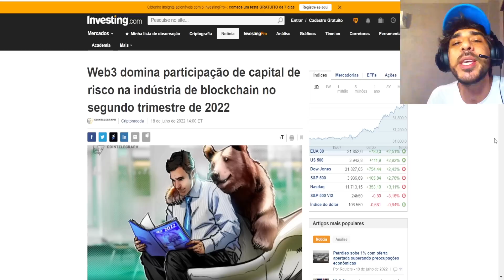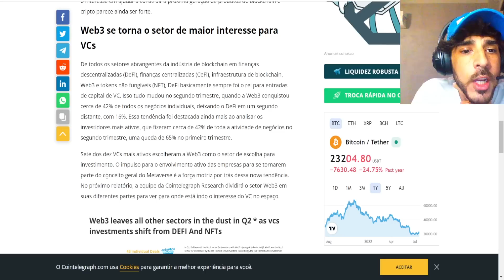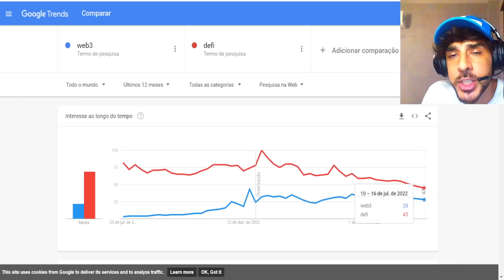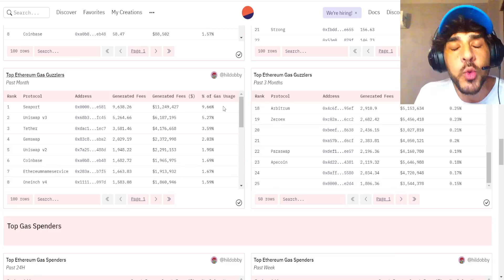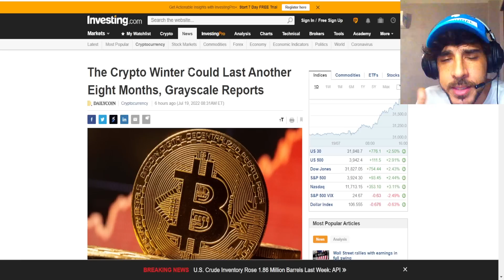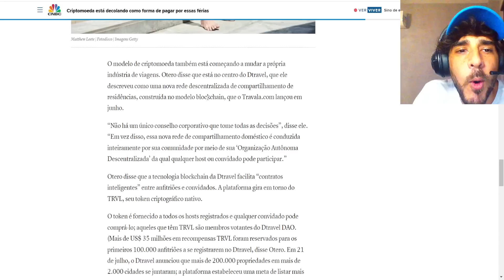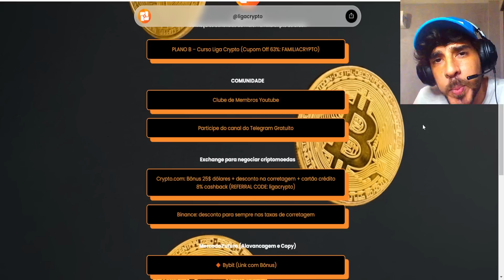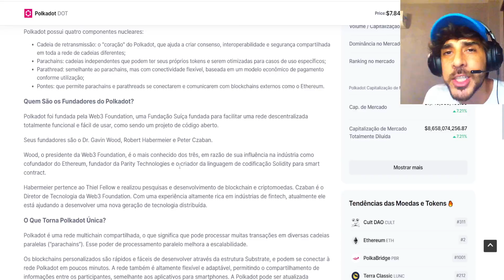OS GRANDE ESTÃO DE OLHO NA WEB3! ALÉM DISSO, DOIS PROJETOS PROMISSORES DENTRO DESSE NICHO. VEJA!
CUPOM: FAMILIACRYPTO

🟢Crypto.com: Compre Crypto com DESCONTO! (Bônus 25$ dólares + desconto na corretagem + cartão crédito com cashback)